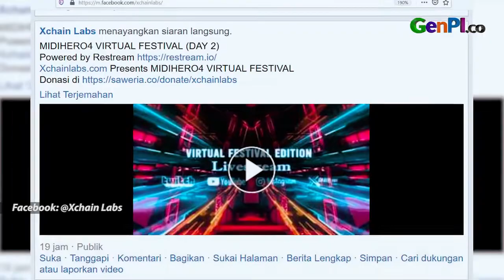Festival Musik Elektronik Virtual Pertama, XChainLabs Juaranya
Menyambut New Normal, Xchainlabs menggelar Festival Musik Elektronik Virtual Pertama. Festival ini melibatkan pegiat musik elektronik dari Malang. Di sini, kamu bisa menikmati musik dengan suasana yang tak kalah seru kala berada di venue.

JANGAN LUPA INSTAL APLIKASI GENPI.CO :
APPSTORE: